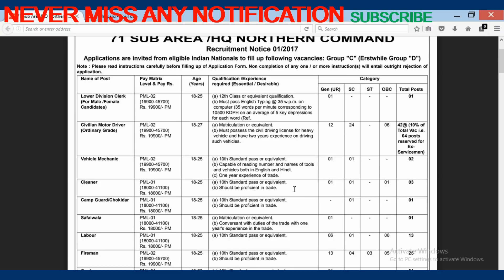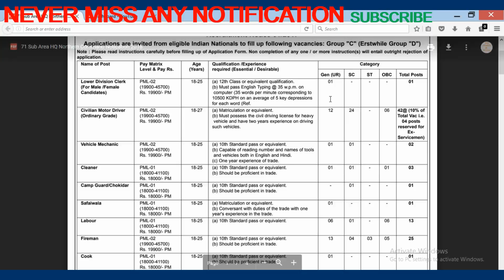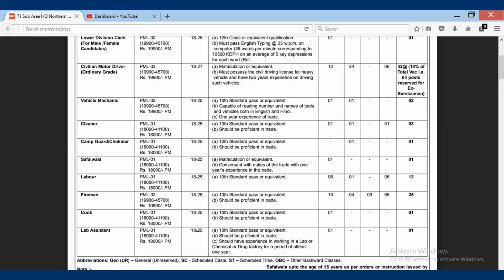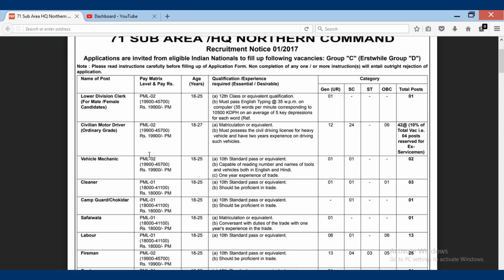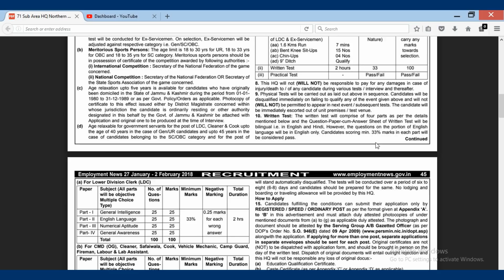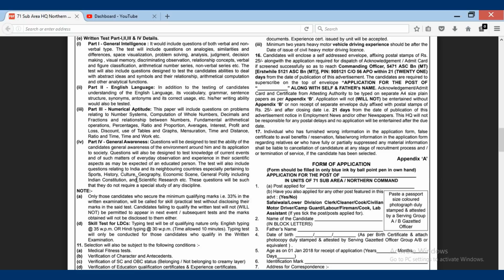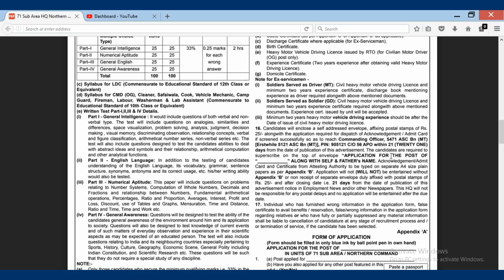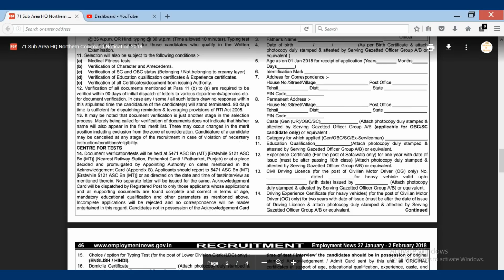ministry of defence recruitment 2018 for ldc, fireman, safiwala, cook, driver, lab assistant etc...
like our facebook page for latest job updates in facebook